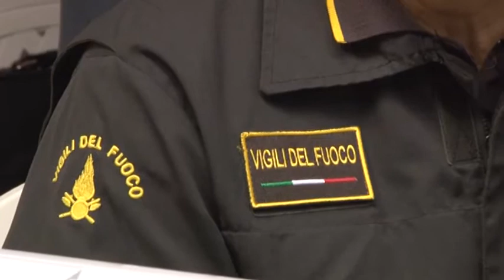EMERGENZA NEVE, NEL TERAMANO ANCORA 3000 UTENZE SENZA LUCE. SI ALZA LA GUARDIA PER FRANE E FIUMI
Sono ancora 3mila le utenze senza energia elettrica in provincia di Teramo, dove l’emergenza sta lentamente rientrando. Lo ha detto il prefetto Graziella Patrizi nella conferenza stampa tenuta insieme alle forze dell’ordine. Adesso, però, l’emergenza si sposta sulla carenza idrica e sui fiumi.

Servizio di J News - 24 gennaio 2017